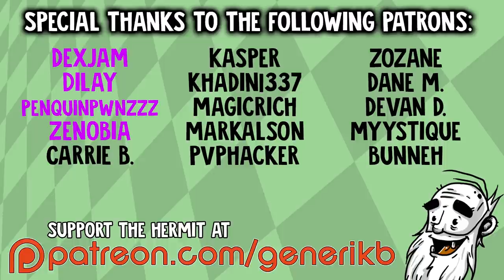I Expect You To Die Gameplay - " DEADLY VIRUS SUPER BOMB!!!" HTC Vive Let's Play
Welcome to my Hermit's Look at I Expect You To Die!  This is a PC gameplay walkthrough in 1080p HD on the HTC Vive, but it's also available on the Oculus Rift as well as the PSVR!

About I Expect You To Die:

I Expect You To Die is a virtual reality puzzle game that places you in the well-polished shoes of an elite secret agent. You must attempt to survive deadly situations in immersive and dangerous locales. Complete each operation using problem-solving skills and wits… oh, and the power of telekinesis that all our agents are equipped with. Use it and whatever resources you can find to escape each situation... or die trying.